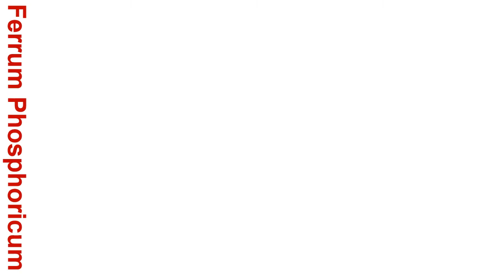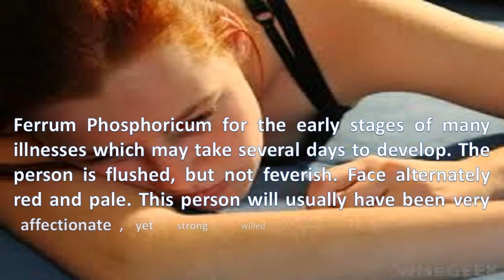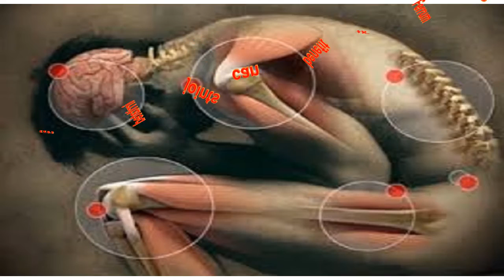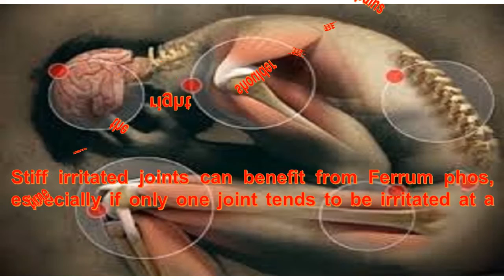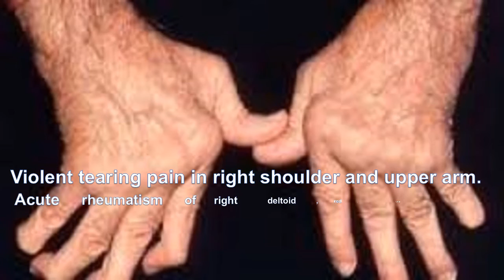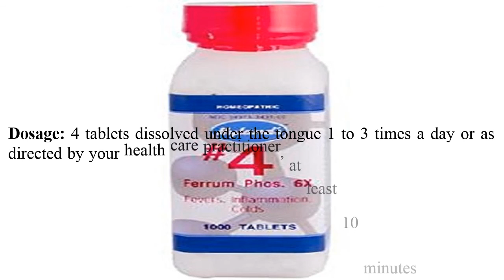Ferrum Phosphoricum | Farrum Phos | Ferr-p Homeopathy / Homeopathic Medicine: For Practitioner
Ferrum Phos is a important medicine. The medicine Ferrum Phos for the early stages of many illnesses which may take several days to develop. Ferrum phos can help with vaginal dryness and uterine pain, and can also help lengthen the menstrual cycle if needed.  Ferrum Phos is useful for diarrhea with fever, from infections. It is helpful for early stages of an earache. Ear feels stopped, pain, and throbbing when Belladonna fails. It is needed violent tearing pain in right shoulder and upper arm. Acute rheumatism of right deltoid, red, swollen, very sensitive. Rheumatism in wrist. Wrists ache with loss of power to grasp. Contracted fingers from acute rheumatism. Ferrum Phos helps the body build strong blood cells. It is also useful for diarrhea with fever, from infections.
Ferrum Phosphoricum! Farrum Phos!! For All Diseases. Where you will see blood give Ferrum phos.